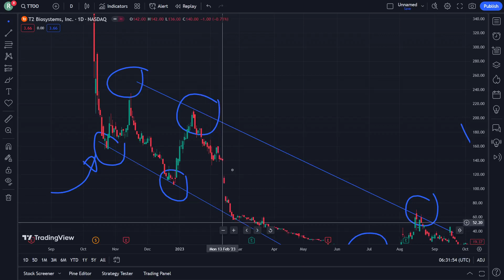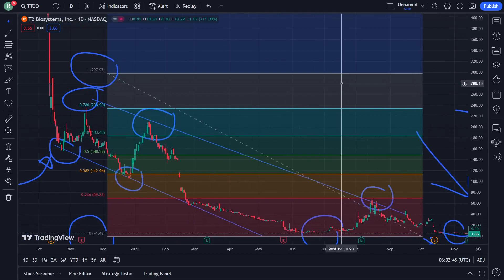TTOO Stock Price Prediction News Today 14 December - T2 Biosystems